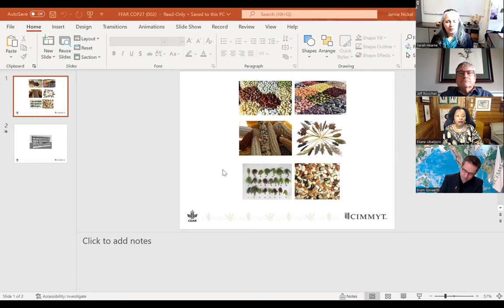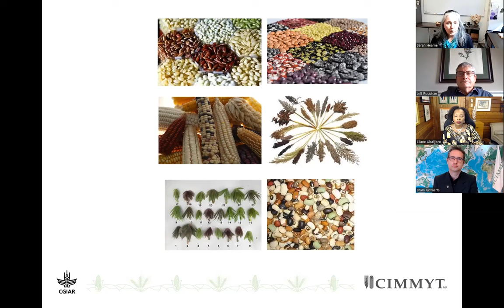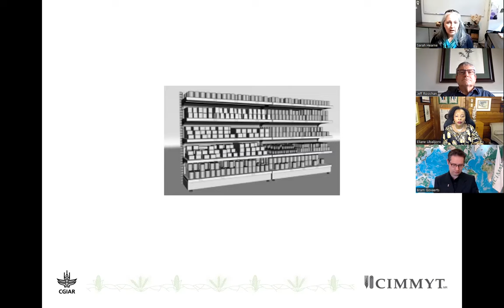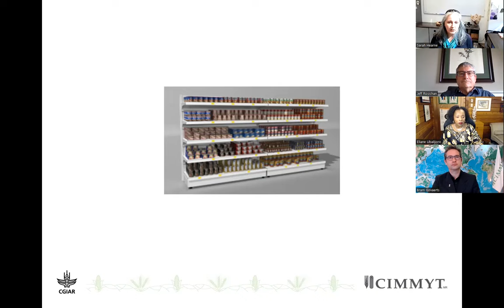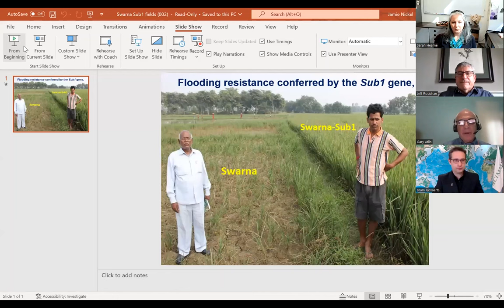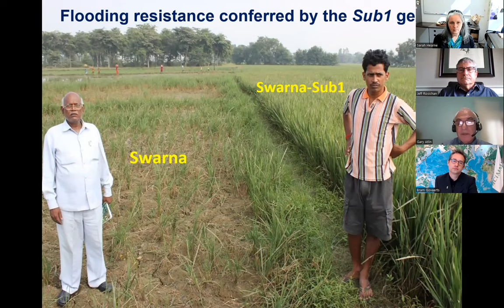FFAR COP27 Webinar: Fast Tracking Climate Solutions from Genebank Collections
As part of the Agriculture Innovation Mission for Climate (AIM for Climate) Roadshow at the 27th annual UN Climate Change Conference of the Parties (COP27), FFAR and its partners hosted a webinar to discuss the Fast Tracking Climate Solutions from CGIAR Genebank Collections program. FFAR, CGIAR and the Bill & Melinda Gates Foundation launched this public-private partnership to expand CGIAR and other organizations’ crop improvement research. This $40 million initiative is unlocking key climate-resilient traits by strengthening the identification of high-value genetic diversity from germplasm collections and more efficiently leveraging this diversity to develop new varieties of climate-resilient crops.

FFAR Scientific Program Director Dr. Jeffrey Rosichan moderated this webinar and the panelists included:

Dr. Bram Govaerts, CIMMYT – CGIAR
Dr. Eliane Ubalijoro, Global Crop Diversity Trust
Dr. Gary Atlin, Bill & Melinda Gates Foundation
Dr. Sarah Hearne, CIMMYT – CGIAR

During the webinar, panelists discussed the research, initial findings and how this important work advances COP27’s goals and protects supply chains.